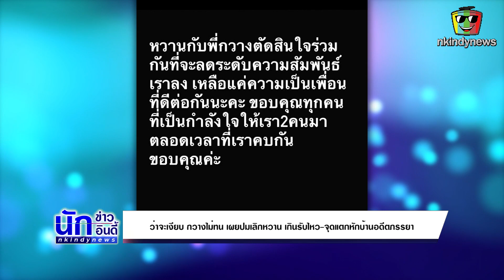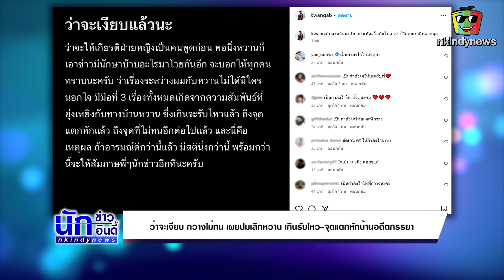กวาง AB Normal โพสต์เดือดกลางดึก สาเหตุเลิก น้ำหวาน มันเกินจะรับไหว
ล่าสุด กวาง ขอโพสต์ในมุมตัวเองบ้างระบุว่า

"ว่าจะเงียบแล้วนะ ว่าจะให้เกียรติฝ่ายหญิงเป็นคนพูดก่อน พอนิ่งหวานก็เอาข่าวมีนักศึกษาบ้าบออะไรมาโวยกันอีก จะบอกให้ทุกคนทราบนะครับ ว่าเรื่องระหว่างผมกับหวานไม่ได้มีใครนอกใจ มีมือที่ 3

เรื่องทั้งหมดเกิดจากความสัมพันธ์ที่ยุ่งเหยิงกับทางบ้านหวาน ซึ่งเกินจะรับไหวแล้ว ถึงจุดแตกหักแล้วถึงจุดที่ไม่ทนอีกต่อไปแล้ว

และนี่คือเหตุผล ถ้าอารมณ์ดีกว่านี้แล้ว มีสตินิ่งกว่านี้ พร้อมกว่านี้จะให้สัมภาษณ์พี่ๆนักข่าวอีกทีนะครับ
ตามนั้นนะคับ อย่าเพิ่งมโนกันไปเยอะ ชีวิตคนเรามีหลายมุม"